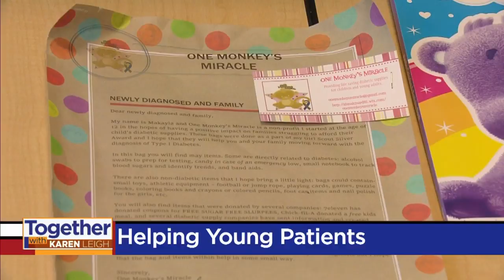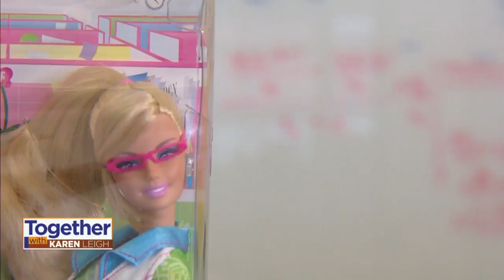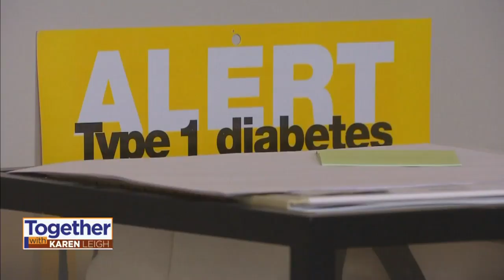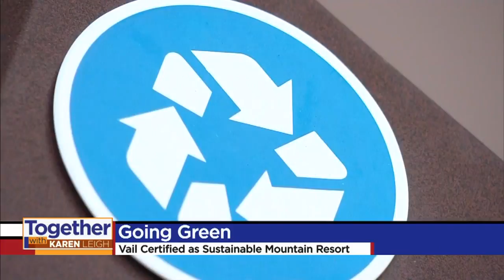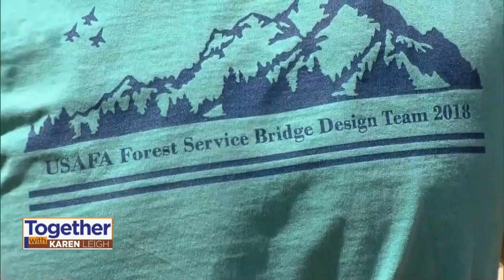'Together With Karen Leigh' Show, Aug. 3, 2018